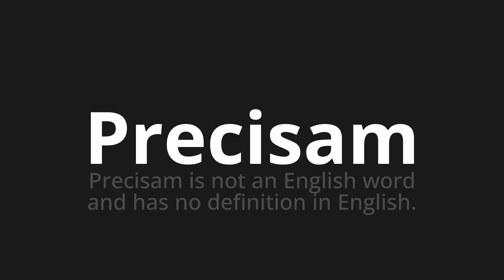How to pronounce Precisam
Master the Pronunciation of 'Precisam Which Means need' - which means : They need is not an English word and has in the definition in English. 📝 with @PortuguesePronunciation 🎓🗣️ - [Your Guide to Portuguese]

Learn to pronounce 'Precisam' perfectly in Portuguese with our easy and engaging tutorial by @PortuguesePronunciation! 📖📽️ In this comprehensive video, we provide you with native speaker examples 🗣️👂 and phonetic breakdowns 🎵 to ensure you get the pronunciation just right.

How to say Need in Portuguese